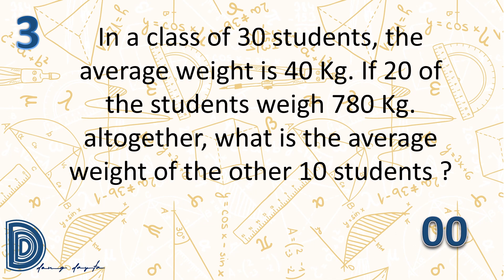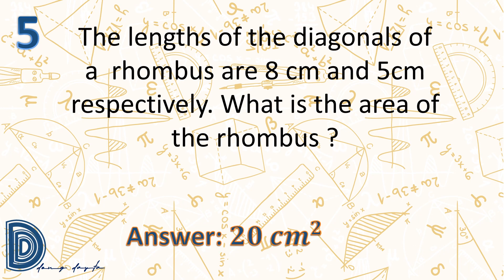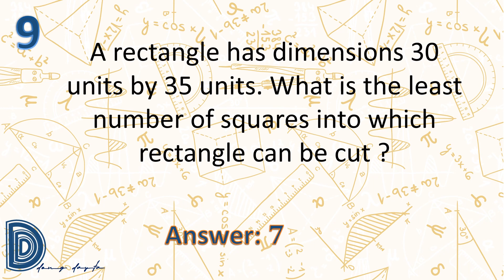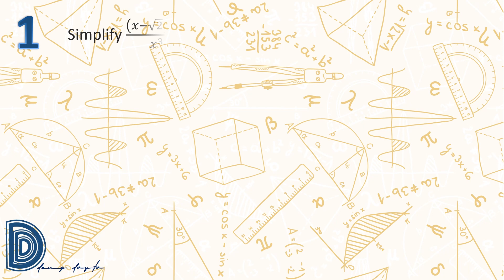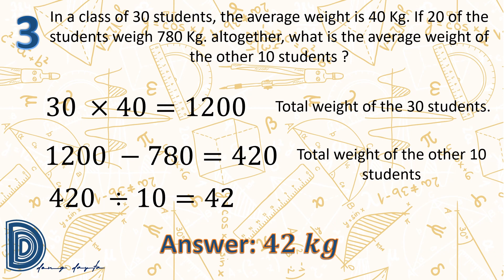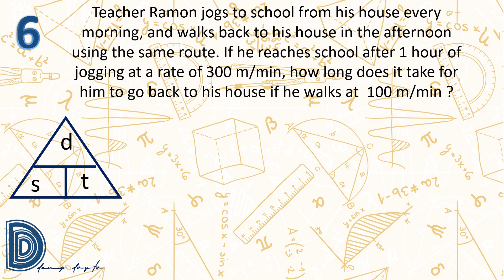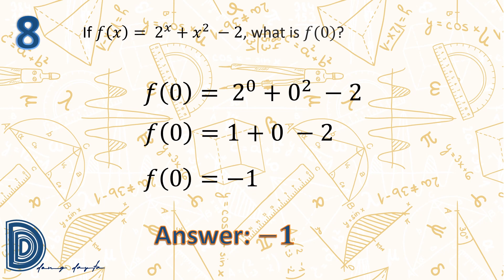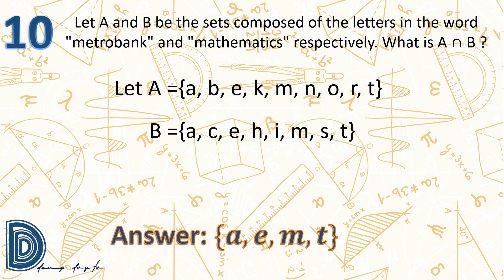Math Contest Drills for Filipino Kids Easy Round Grade 10 Set 1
Math contest simulation for grade10 mathletes and for those who would like to improve their mathematical skills.